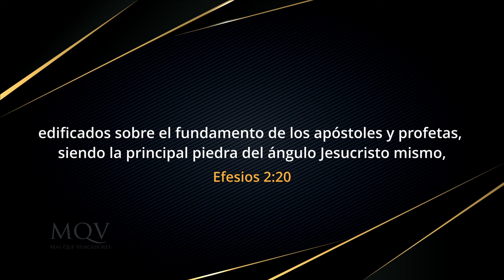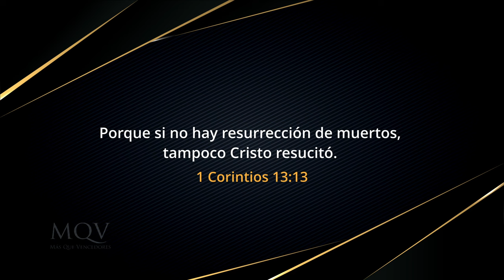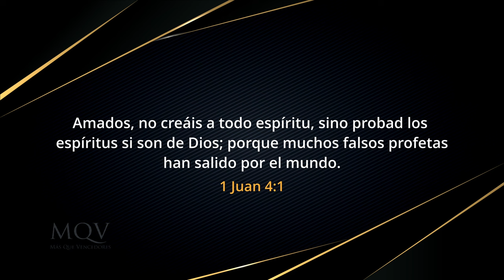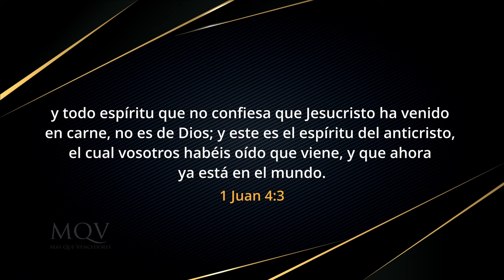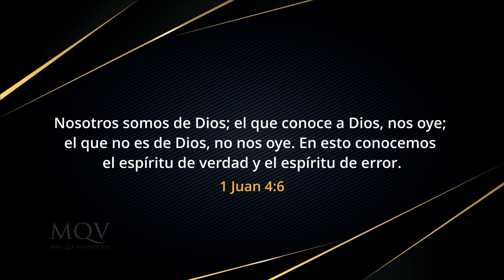TV425 Para vos, ¿quién es Jesús? – Prédica del pastor Emilio Agüero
Muchos tienen una imgane de un Jesús creado en base a sus ideas y gustos, sin embargo, solo la Biblia puede definir quién es Él. Para vos, ¿quién es Jesús?